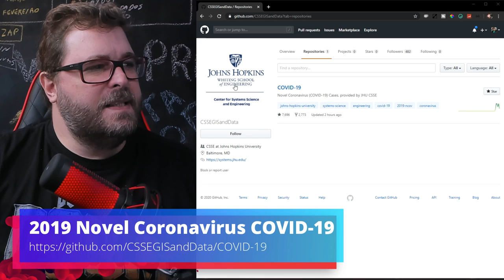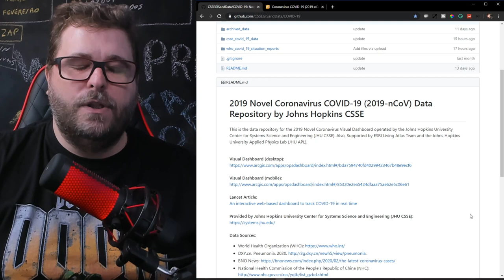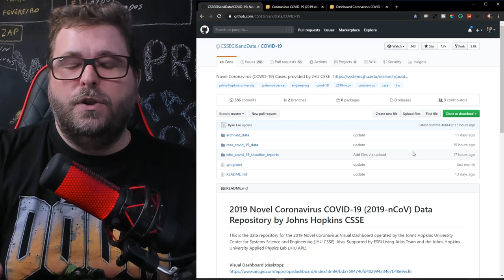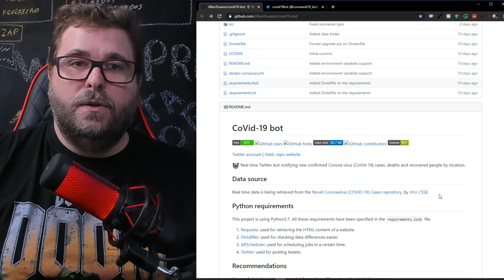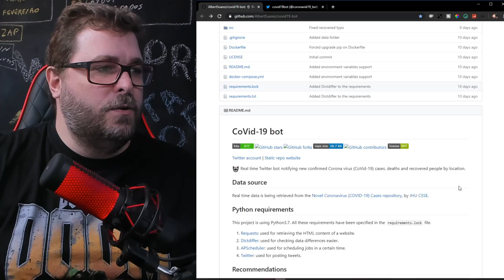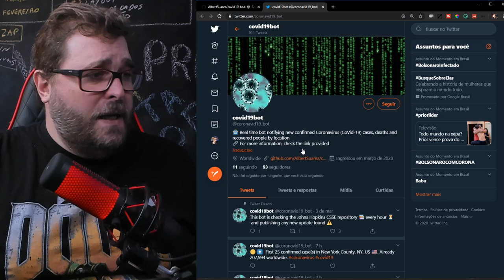Data Science e Big Data em aplicações reais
Neste vídeo apresento 3 aplicações de código aberto desenvolvidas em Python e R que podem ser utilizadas para acompanhar os casos de Covid-19 e como ele esta avançando rapidamente. Um cientista de dados com estas informações prever novos surtos e até mesmo ajudar na prevenção.